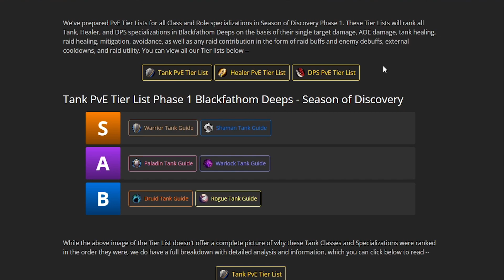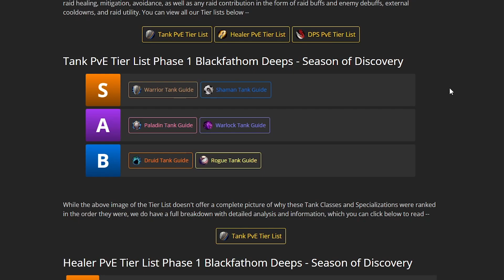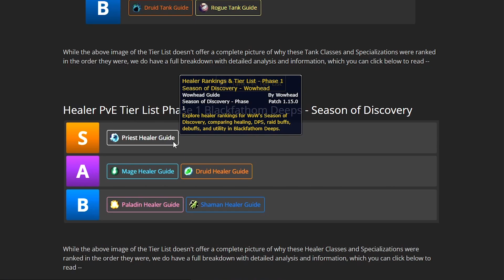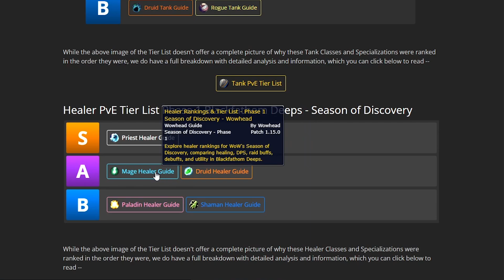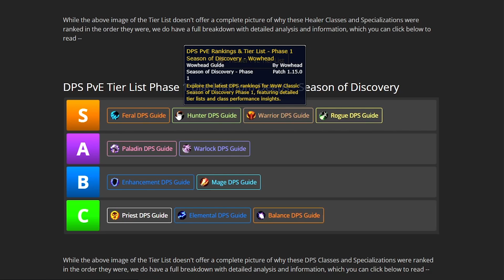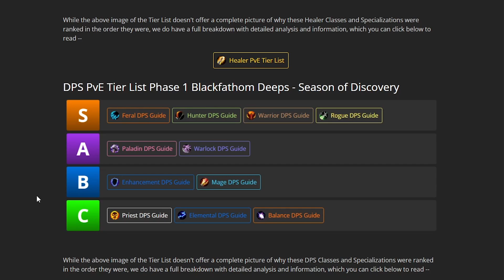💥 TIER LIST 💥 Los MEJORES TANKES y HEALS de WoW Season of Discovery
(= ◕　ヮ ◕ =)